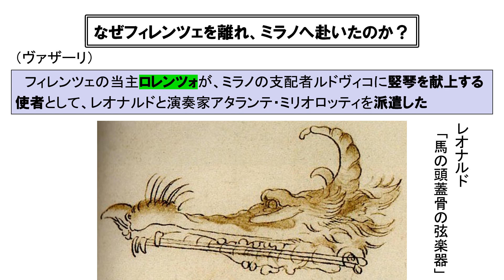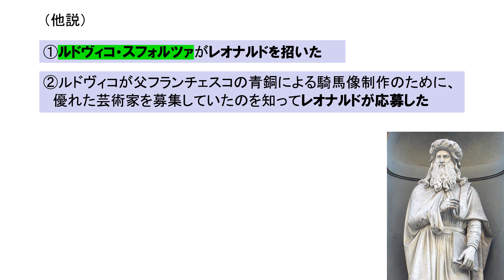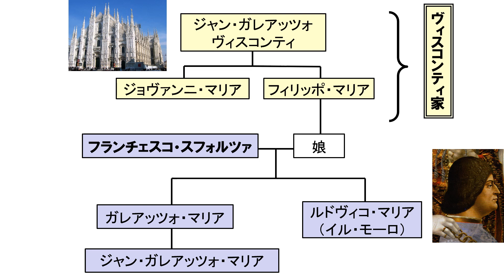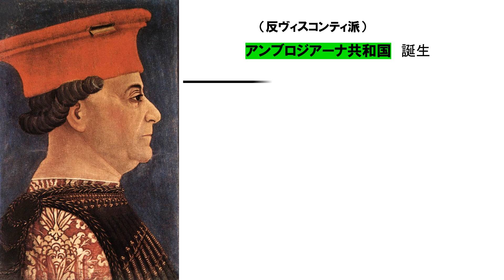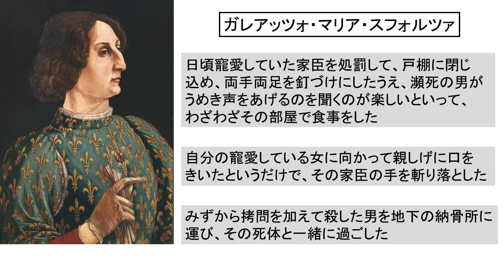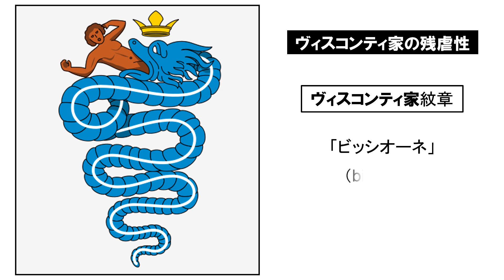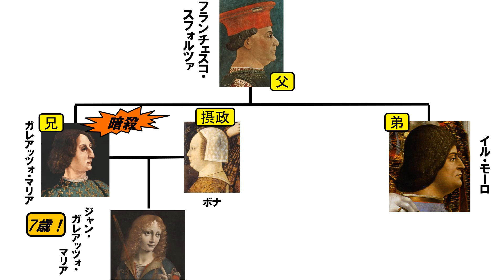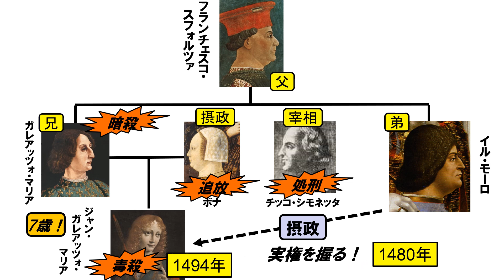「ミラノとレオナルド・ダ・ヴィンチ」第1回 イル・モーロの正体！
レオナルドがミラノで長年仕えることになるルドヴィコ・スフォルツァ（イル・モーロ）とはどのようにしてミラノ支配者の地位を手に入れたのか？